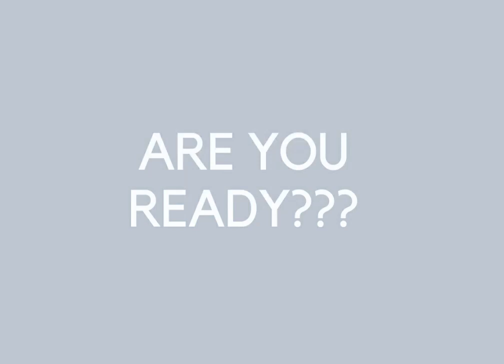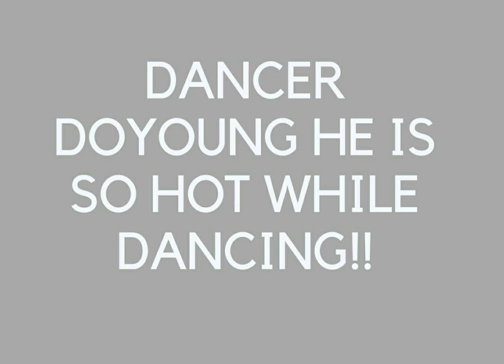TREASURE DOYOUNG BEING HOT